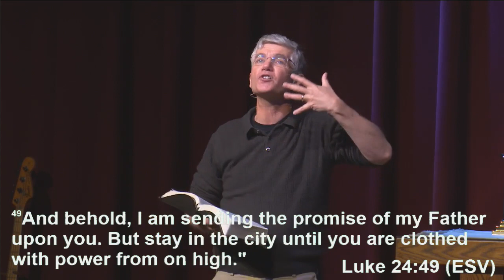A power beyond ourselves